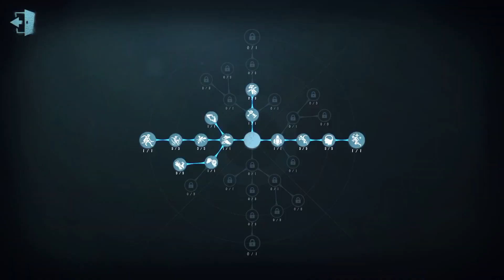#110 Acrobat | Pro Player | Moonlit River Park | Identity V